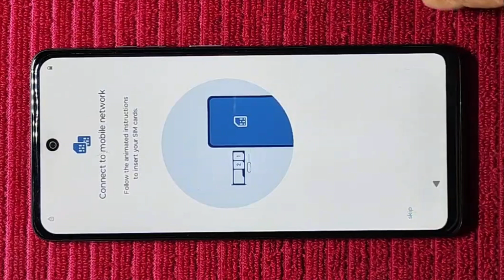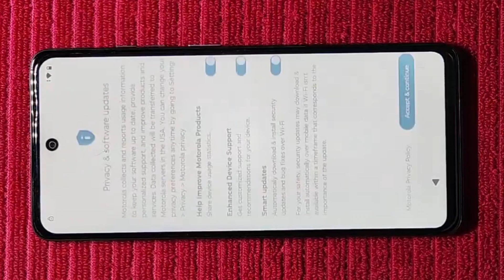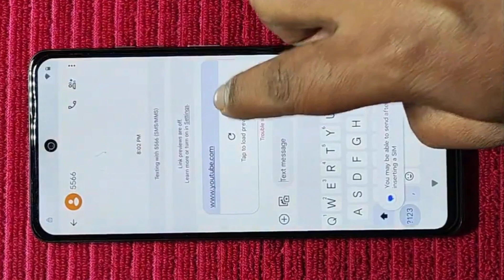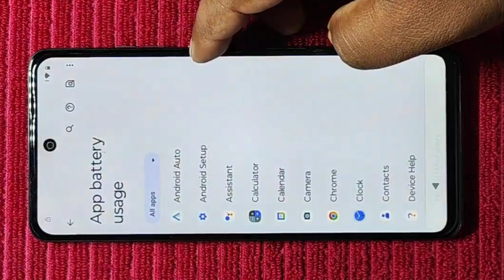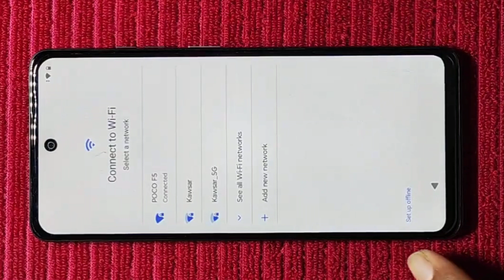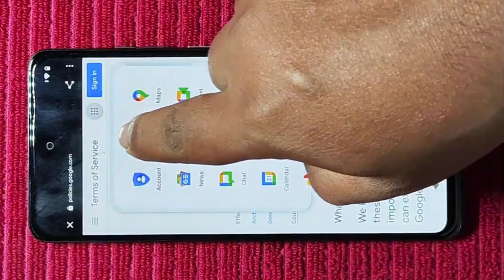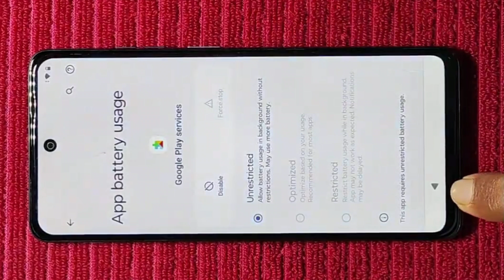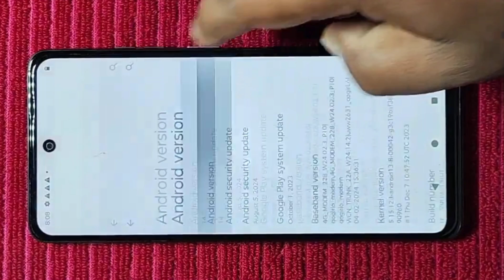Motorola G04 Frp Bypass | New Method 2025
REGARDS :-
Jagdamba Mobile Technical